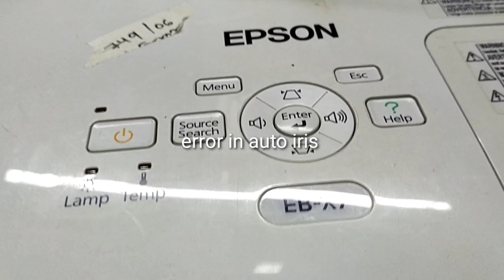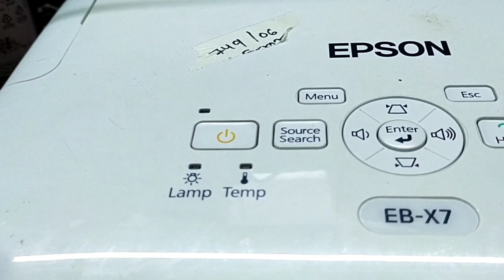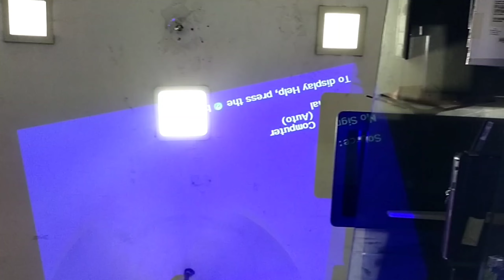Epson EB-X7 Projector Auto in iris problem/how to solve iris error problem / projector repair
Epson projector repair/ iris error problem and solution